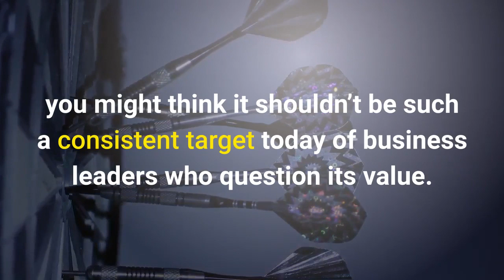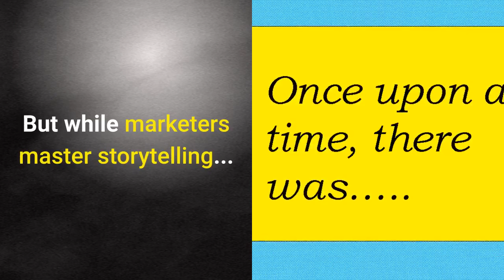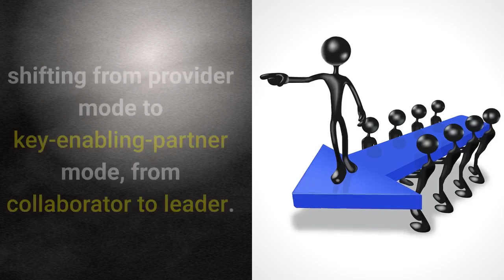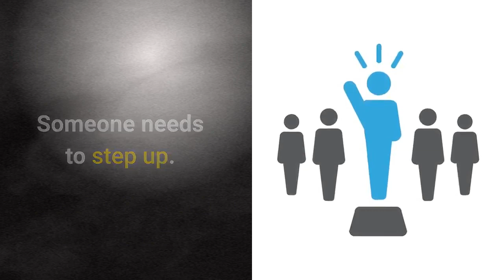The Necessary Marketing Apprenticeship of Customer Success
Customer Success and Marketing are coming together, and it's a very good thing. Read FULL blog post